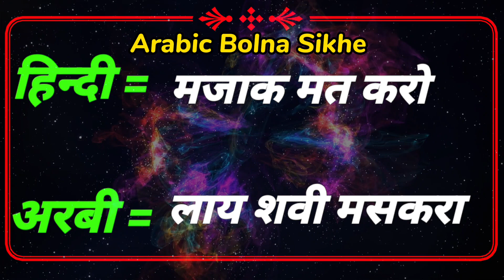Arabic Bolna kaise Sikhe | arabi bhasha sikhe |Learn arabic language In hindi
अरबी भाषा बोलना सीखें how to speak saudi arabia language#arabilanguage

arabi bhasha
arbi language sikhne ka tarika
arbi kaise sikhe hindi me
arbi bhasha
arabic language
arabi bhasha kaise sikhe
arabi
arabic bolna kaise sikhe
arabi bolna sikhe
arabic to hindi speaking
arabic sikhne ka aasan tarika
arabi language
arabic bhasha
arabic kaise sikhe bolna
saudi ki bhasha
arbi sikhne ka aasan tarika
arbi sikhe hindi me
saudi arab ki bhasha
arbi bolna sikhe hindi mein
arbi
अरबी भाष
arabi hindi
arbi sikhe
how to learn arabic language in hindi
arabi sikhana
hindi tu arabi
arbi me baat kaise kare
saudi language
arabi bhasha sikhe
arabi sikhana hai
arbi bolne ka tarika
arabi bhasha hindi mein
saudi bhasha
how to learn arabic language
arabi padhne ka tarika
arabi bhasha sikhana
arabi mein
kuwait language
arabic sikhe hindi me
arbi likhna kaise sikhe
arbi to hindi
kuwait language learning
अरबी
arabic
arabic hindi
kuwait ki bhasha
arabi tu hindi
saudi arabia language in hindi
hindi to arbi sikhe
saudi arab language
saudi bhasha kaise sikhe
kuwait arabic language learning
arabi bolna
saudi ka bhasha
अरबि भाषा नेपाली मा
arabi kaise bole
arabi sikhe
saudi arabi bhasha
arabic language
urdu kaise sikhe
arbi language
hindi arabic
arabi kaise bolate hain
arabi sikhane ka aasan tarika
arbi bolna sikhe bhag 1
hindi bhasha
saudi language in hindi
kuwaiti bhasha
arabi bhasha hindi
arabi mein ginti
saudi ki bhasha kaise sikhe
kuwait bhasha
learn arabic language
urdu bolna sikhe
kuwait arbi bolna sikhe
saudi arabia bhasha kaise sikhe

Thank you for joining us on this incredible Arabic language learning adventure! 📖🗺🌟